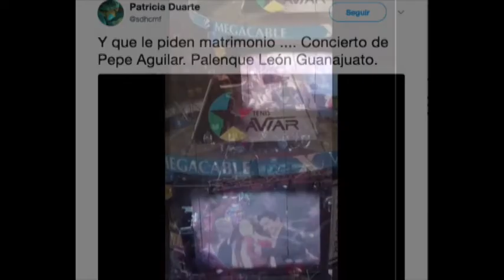Inter de Martha Silva